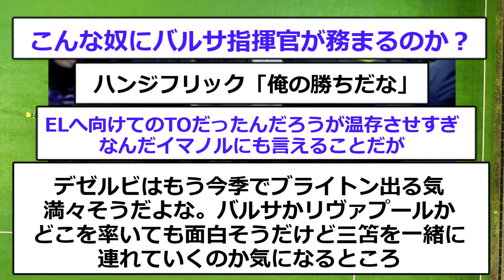【悲報】三笘薫の恩師デゼルビ監督が試合中に震えてしまう…